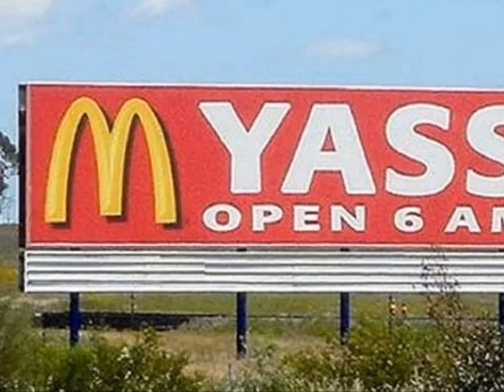wesley willis-rock n roll McDonalds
lolz funny video